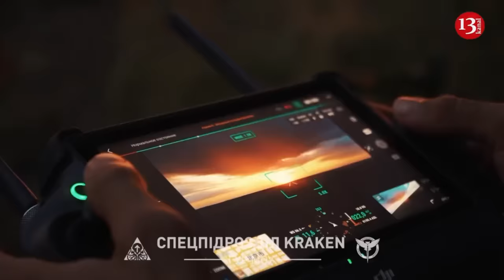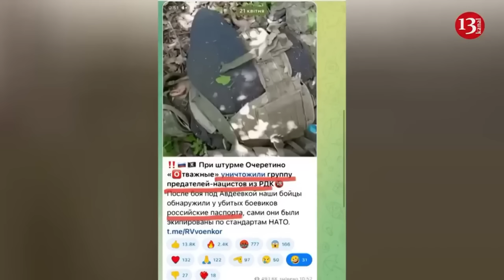Belarusian opposition prepares to form a new government and invite NATO troops to the country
Belarusian President Alexander Lukashenko alleged that the opposition planed to seize a district in the west of the country and request support from NATO troops.
“Representatives of the Belarusian opposition, who have gone abroad, want to seize one of the regions in the country, declare a new government there and send NATO troops there”, President of Belarus Alexander Lukashenko said.
“At least to seize one, I don’t know why they chose it, the Kobrin district, they talk a lot about it there. But it’s not near the border itself. There are closer to the borders. No, the Kobrin district. Seize, declare power, contact NATO , send in troops,” Lukashenko said, speaking at the All-Belarusian People’s Assembly.
Lukashenko also appealed to the oppositionists who are planning a forceful seizure of power in Belarus, with an appeal not to put their relatives who live in the country at risk.
“You have some property here. I advise you to forget about her, but don’t put your relatives at risk,” the president of the republic said.
The day before, Lukashenko said that the population of Belarus has never lived as well as it does now, while the country must develop further one way or another. He also expressed confidence that the real power of the Belarusian state is measured by its desire to make the world a better place.
Lukashenko complained about 120 thousand Ukrainian troops on the border with  Belarus and announced a prevented UAV attack from Lithuanian territory on targets in Minsk.
İt was not clear if Lukashenko provided any evidence for such a plan. All Belarus's main opposition figures are in prison or have been forced into exile.